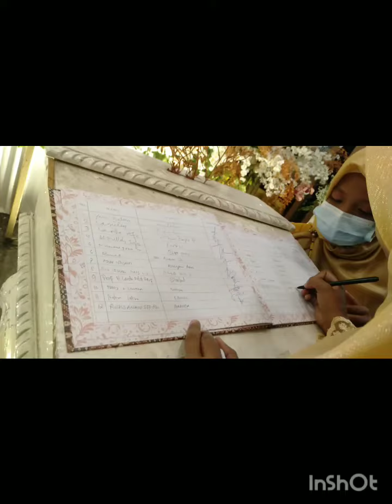Pertama Kali Kondangan Tanpa Ditemani Suami||Hotel Claro Kendari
Hari ini ke kondangan tanpa ditemani suami, sebenarnya suami mau ikut tapi karena berhubung semua teman-temanku yang pergi tidak ada laki-lakinya jadi dia tidak jadi pergi.